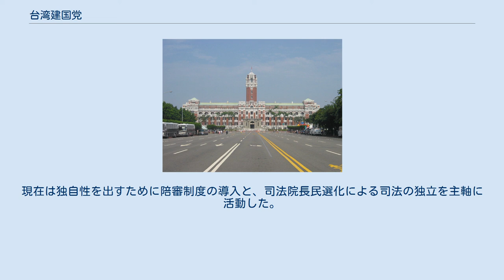台湾建国党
台湾建国党（たいわんけんこくとう、以下「建国党」）は、かつて存在した台湾の政治団体。
1996年10月6日、台湾独立派（泛緑連盟）政党である民主進歩党（民進党）の急進独立派（深緑と呼ばれる）が結成した台湾の政党。
台湾共和国の建国と、中華民国の存在を否定し、中国国民党による台湾統治を違法行為と主張した。
2020年5月解散。
 結党の契機は、民進党中央が大陸政策として「大胆西進」、「大連合」、「大和解」等、中国共産党に譲歩した施政方針を掲げたことに不満を持った急進派が、中華人民共和国による一つの中国の原則の下、台湾が国際空間で圧迫を受けていると主張し、独自の路線を模索したことにある。
建国党勢力は内政面では民進党に対抗するために台湾独立を謳う党綱領を文書化すること、対外的には一国二制度の名分の下に台湾を武力「解放」あるいは併呑することに反対する姿勢を表明していた。
建国党結党当初は世論の注目を集め、民進党の高雄市議員蔡龍居、立法委員李慶雄、陳文輝、陳光復らが建国党に参加した。
 しかし民進党主席の許信良が辞任し、台湾独立派の林義雄が党主席に就任すると、建国党と民進党の対立軸が曖昧になり党勢の発展にかげりが生じた。
さらに彭明敏らの台湾独立を主張する活動家により新国家連線が結成されると、選挙活動において建国党と票を奪い合う形となった。
第4回立法委員選挙では獲得議席はわずか1議席にとどまり、県市長選挙では建国党から出馬した銭文南（台中県）、鄭邦鎮（台中市）、臧汀生（嘉義市）の3人は全員落選の憂き目に遭い、地方議会選挙でも当選1議席という結果に終わった。
1999年、建国党は党主席の鄭邦鎮、副主席の黄玉炎で総統選挙を狙うが、立候補資格も得られない状態であった。
2000年の総統選挙終了後、李鎮源等の主要党員が離党、建国党は大きなダメージを受けた。
この時の占有議席は立法委員1議席（李慶雄）、国民大会代表1議席（銭林慧君）、県市議員1議席（邱昭煌）であった。
 結党以来、民衆から大きな支持が得られない建国党は、その後台湾独立をめぐる大同団結案に関する路線や、選挙体制の意見の相違から長期にわたり内紛が続き、陳水扁を支持する党員が民進党へ復党した。
台湾の世論の多くが海峡両岸の現状維持を希望する現状と、建国党自体に政治経験が豊富な人材が不足していたのが低調の原因である。
それにもかかわらず建国党は急進的な主張を行うようになった。
台湾は中華民国に占拠された植民地状態でいまだ独立した主権国家とはいえない、中華民国憲法をはじめとする占領体制を打破し、中国文化の台湾流入を阻止し台湾独立を達成し、「台湾」名義で国際機関に加盟を申請して国際舞台に復帰すべきだとした。
 2000年、陳水扁が総統に当選した後、李鎮源、李勝雄らの結党時の指導者が建国党の過渡期の使命は終了したとし離党した。
そして2001年、李登輝、黄主文により台湾団結聯盟が成立すると、独立派を代表する地位を取って代わり、建国党の影響力は以前にも増して小さいものとなった。
しかし各選挙に際しては建国党は候補者を擁立した。
第5回立法委員選挙では陳達成、黄玉炎、劉明松を、第6回立法委員選挙では陳建銘、李林耀、許登崑、高金郎を立てた。
現在は独自性を出すために陪審制度の導入と、司法院長民選化による司法の独立を主軸に活動した。
2020年5月、解散。